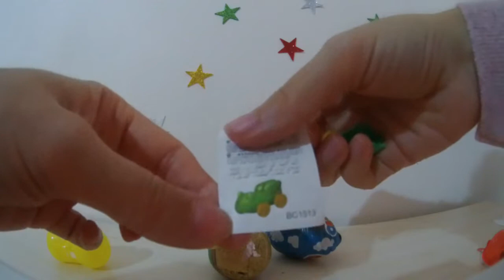Kinder joy ozmo toybox sürpriz yumurtalardan hangi oyuncaklar çıktı, masal treni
Kinder joy, ozmo, toybox sürpriz yumurtalardan hangi oyuncaklar çıktı, masal treni sürpriz yumurta açılımı videosu izle mek isteyenler için yeni oyuncak açılımı, sürpriz oyuncak lar, surprise egg, eğlenceli çocuk videoları, çocuklar için, çocuk, kids, fun, toys, unboxing, ozmo dünyada ilk, emoji suratlar,sürpriz yumurta videolarını seviyorsanız kanalımıza abone olmayı unutmayın. Değerli yorumlarınızı bekliyoruz.